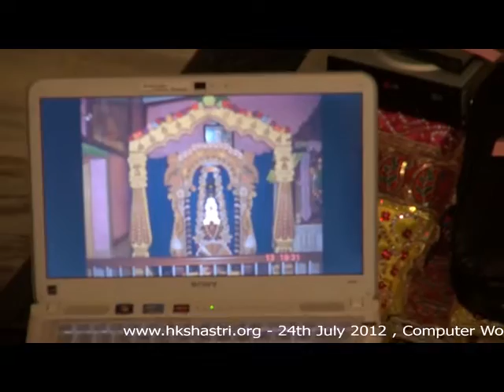HKShastri Hindola Darshan Computer World - 24 July 2012 Shree Swaminarayan Temple, Gandhinagar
- Shastri HariKeshavdasji, Hindola Darshan, Swaminarayan Temple, Swaminarayan Mandir, Gandhinagar, Gujarat, India, HK Shastri, Shastri Swami Shree Harikeshavdasji, Guruji, Swaminarayan Katha, Dhanurmaas Kathaa, Live Broadcasting from Temple, Live Streaming, Webcast, Podcast, Livecast, Web Broadcasting, Live Webcast